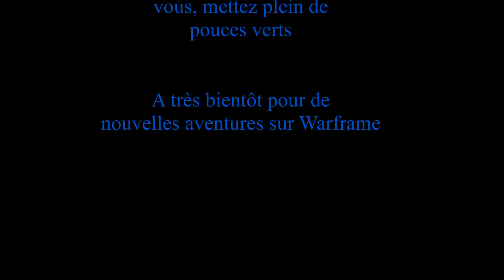Warframe - La quête du second rêve - ép 03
Warframe en coop avec TheGeekDu17 sur la plus belle quête du jeu le second rêve, toutes les cinématiques seront filmé par TheGeekDu17